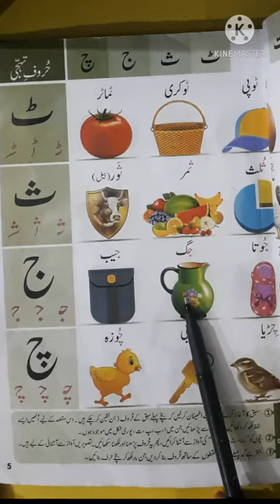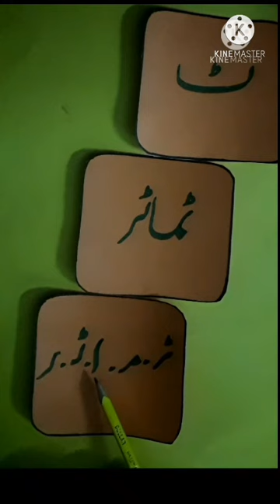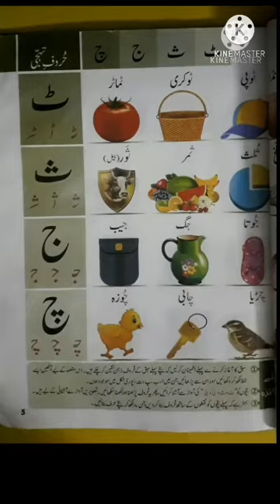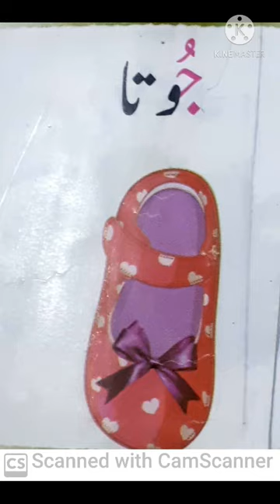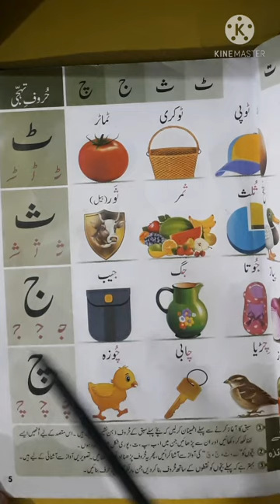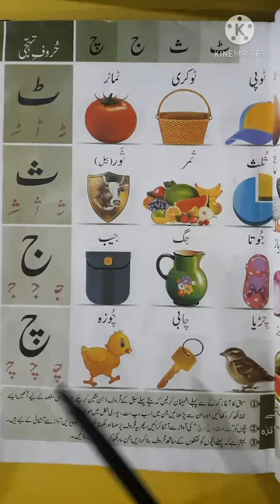جہان اردو صفحہ نمبر 5لائن نمبر 3